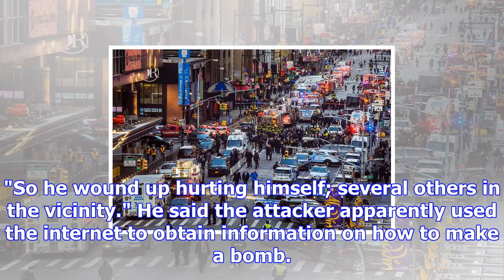Terror attack in new york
A Bangladeshi man with a homemade bomb strapped to his body set off an explosion at a New York commu...